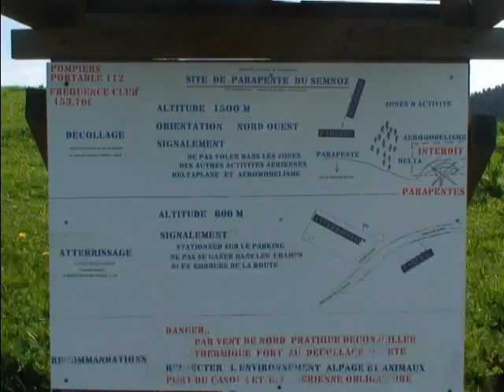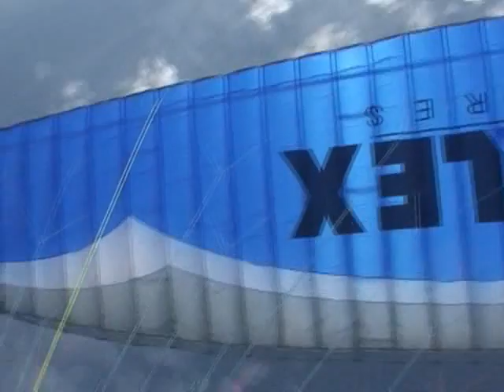Semnoz2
Vole le 22 mai 2009 sur le col sur Semnoz entre ami